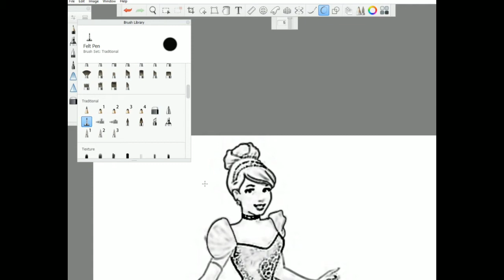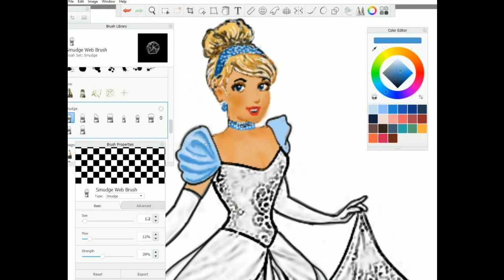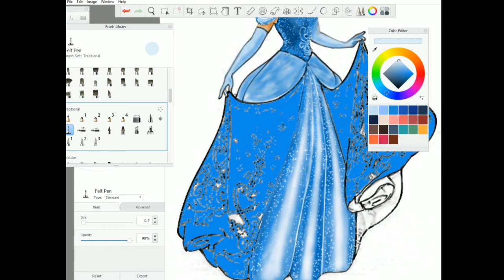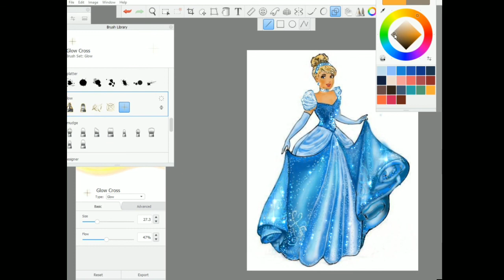Cinderella|Barbie Drawing|How To Draw Beautiful Cinderella|Digital Painting|All for Art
How to draw beautiful Cinderella the Barbie Princess. The painting has been done in Autodesk Sketchbook Software.

Thank you for your support and please mention your valuable suggestions on the comment section.